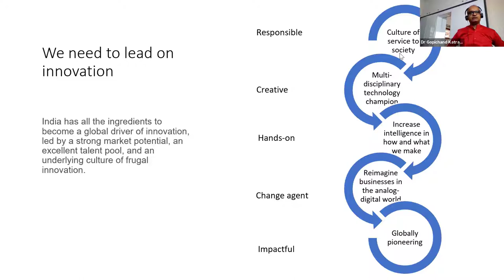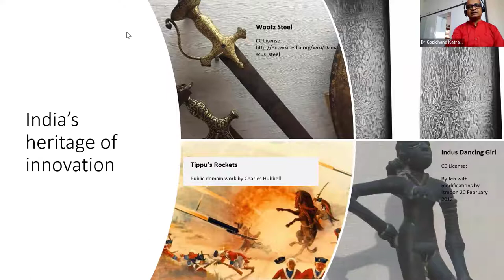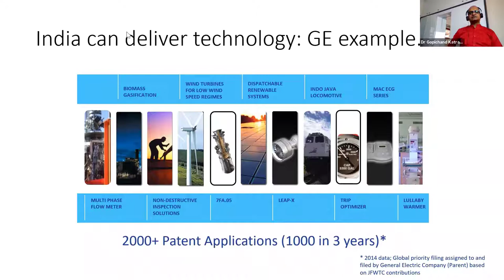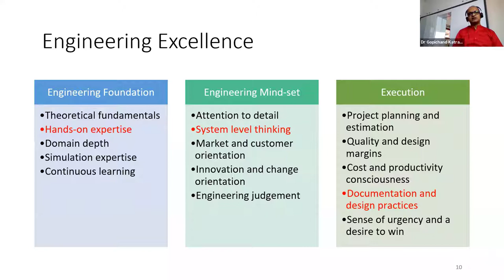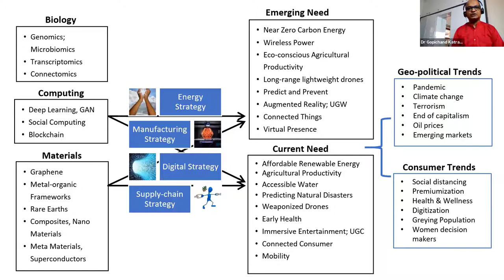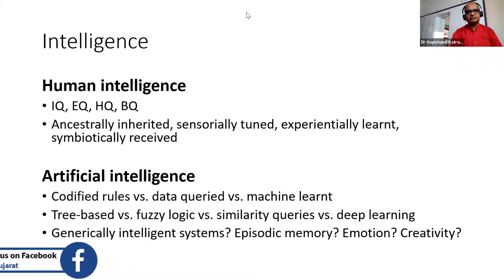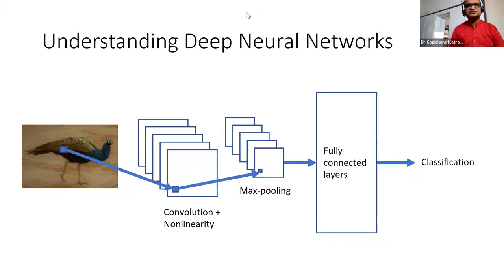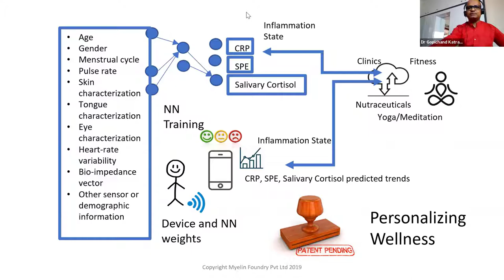Spearheading careers with innovation by Dr. Gopichand Katragadda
On 4th September 2020 under the Special Webinar Series organized by 𝑖-Hub Gujarat, Dr. Gopichand Katragadda had a Fireside Chat with Dignitaries where they shared the insights with Students & Startup enthusiasts.

Dignitaries:
- Dr. Gopichand Katragadda (Founder and CEO at Myelin Foundry & Past Group CTO, Tata Sons)
- Shri M Nagarajan, IAS (Director Higher Education Department, Gujarat)
- Shri Hiranmay Mahanta (CEO, 𝑖-Hub)